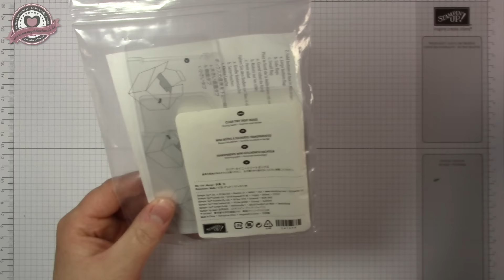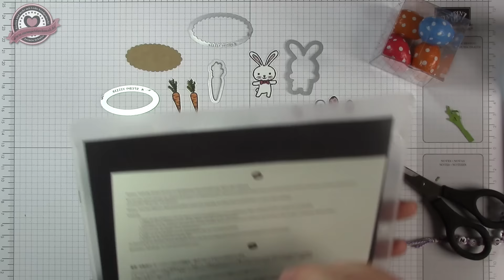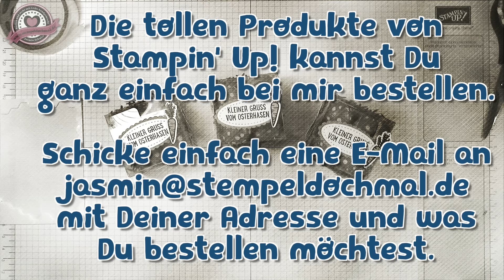Tutorial: Schnelle durchsichtige Osterbox mit Produkten von Stampin' Up!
Heute zeige ich Euch eine schnelle Osterbox mit Produkten von Stampin' Up!

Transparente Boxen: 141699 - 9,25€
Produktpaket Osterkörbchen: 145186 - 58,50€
Framelits Lagenweise Ovale: 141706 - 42€
145372 Framelits Formen Stickmuster (36,- €)

Jasmin Schulze
Unabhängige Stampin' Up!-Demonstratorin